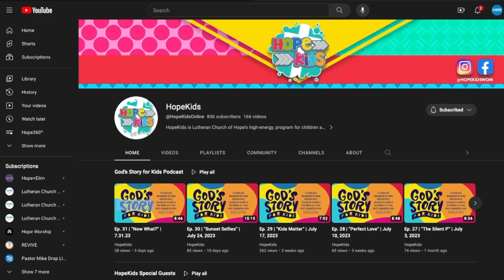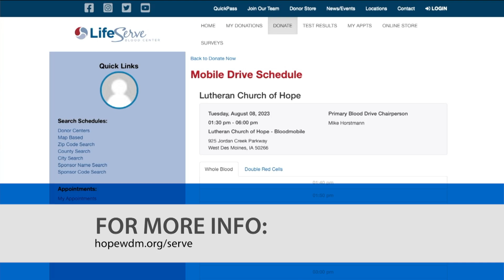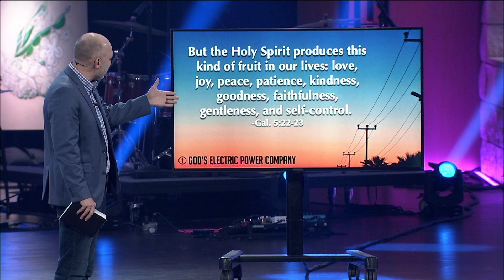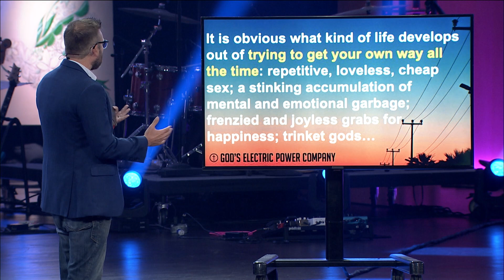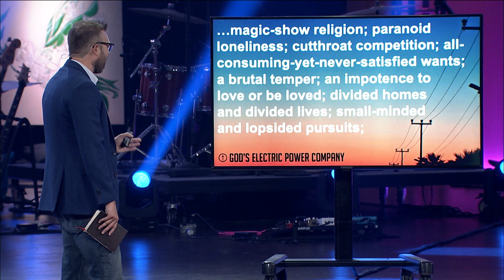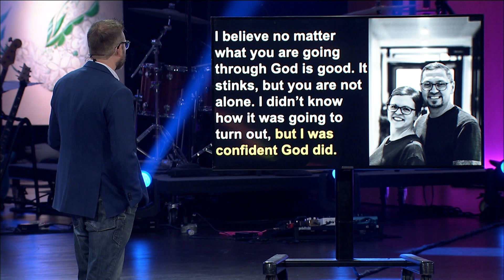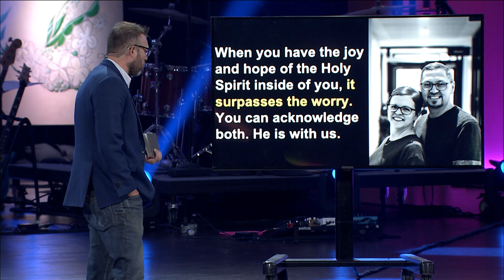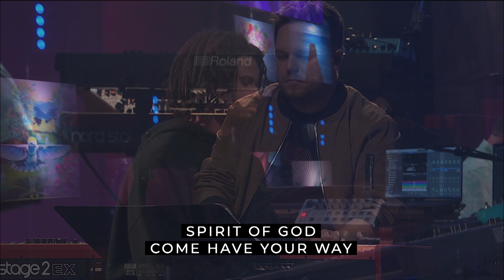Sunday Service | Andy Hermanson and Jon Anenson | 8.6.2023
We’re so glad you’re worshiping with us! Join us as Pastor Andy Hermanson and Jon Anenson preach Sunday, August 6, 2023, at Lutheran Church of Hope in West Des Moines, Iowa. We also invite you to come to Hope in person! You can find us at 925 Jordan Creek Pkwy on Saturday nights at 5:00 pm or Sunday mornings at 8:00, 9:30 & 11:00 am and 5:00 pm!